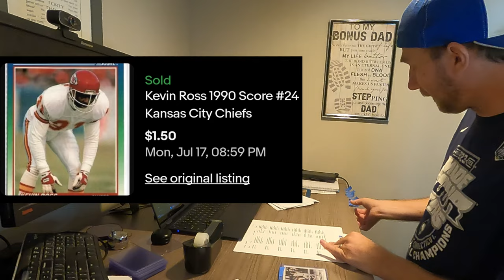Shipping Ebay Sports Card Sales & Tips for Using Ebay Standard Envelope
Time to ship some more Ebay Sports Cards Sales. In this episode we'll talk more about shipping with EBay Standard Envelope, the Q&A we'll be doing in these shipping videos and checking out a new YouTuber who left a comment. Overall sports card sales were good and we had a couple fun looking cards of some Hall of Fame baseball players.